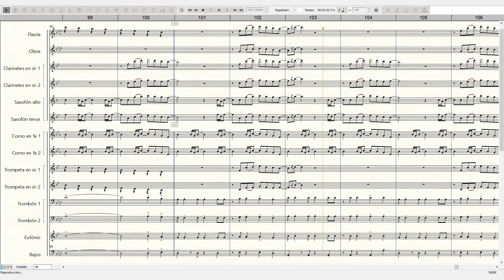Claridad - Banda Sinfónica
Arreglos: Juan David Hoyos
Genero: Pop
Formato: Banda Sinfónica
Nivel: 2.5
Interprete: MIDI